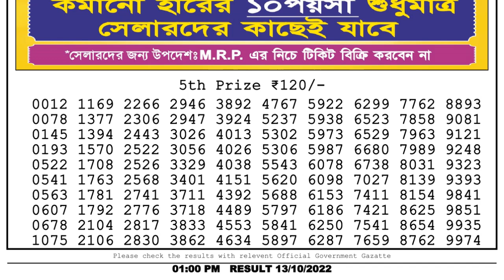Dear Lottery Sambad 1pm today 13.10.22 Nagaland State Lottery Result